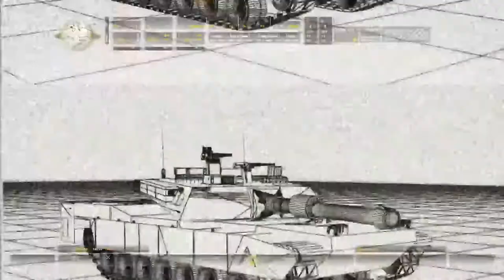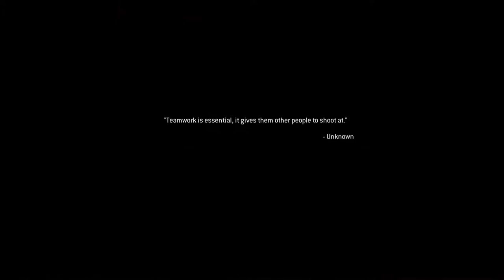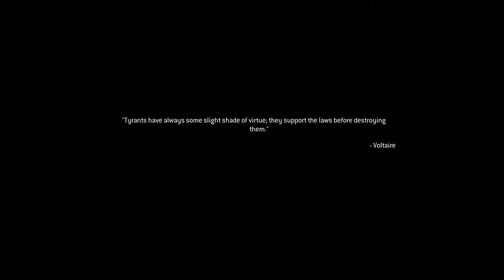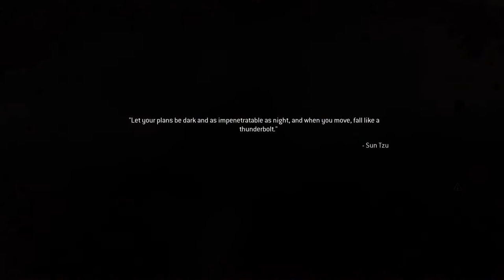Call of Duty MW Remastered PS5 Gameplay